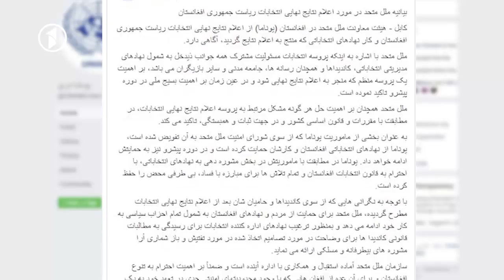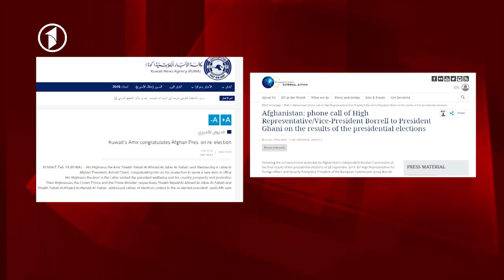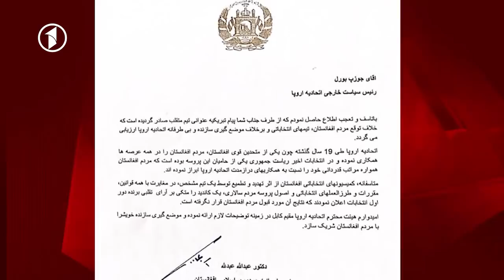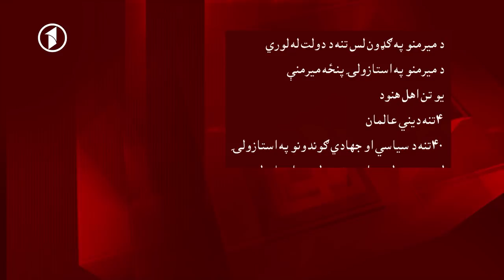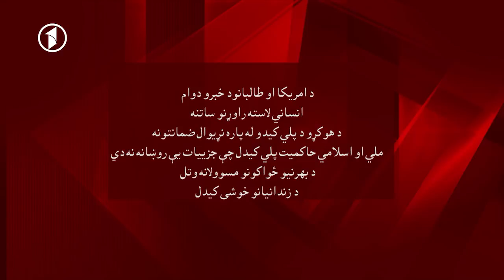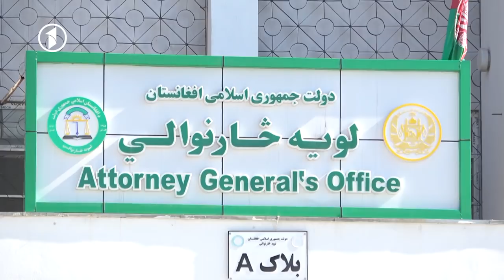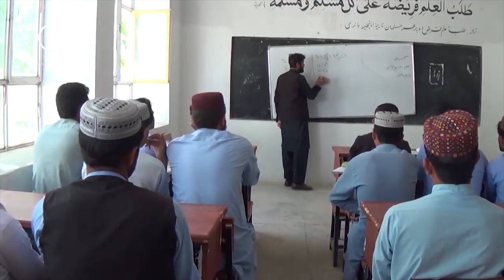Afghanistan Pashto News, 21.02.2020 د فغانستان پښتو خبرونه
د دولسو بجو پښتو خبري ټولګه
جمعه، د کب دویمه